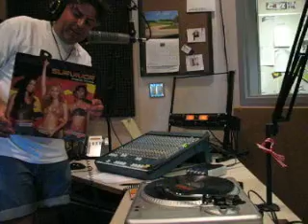Survivor Boot Camp & Lingerie Football